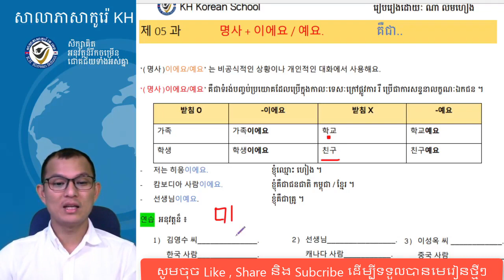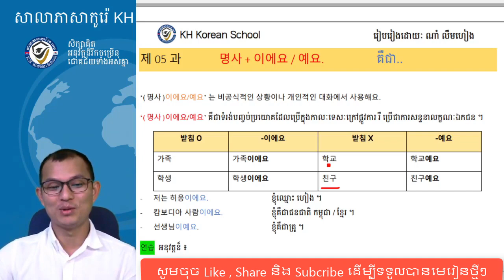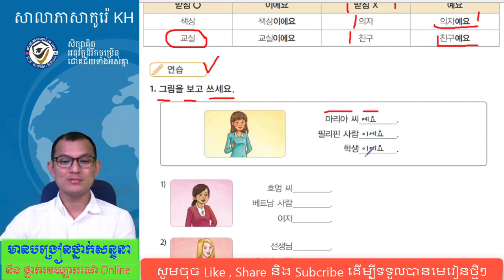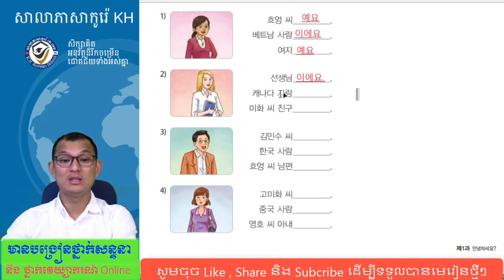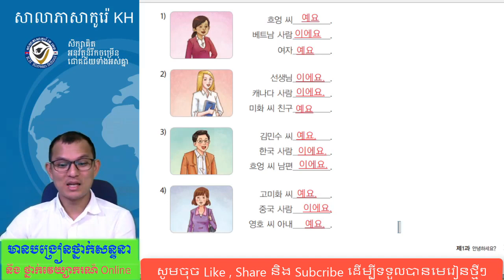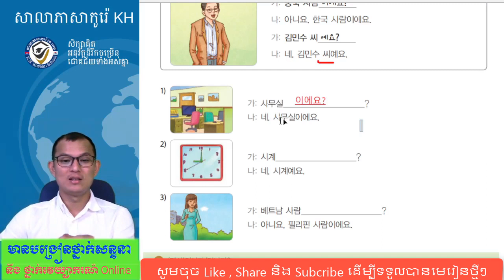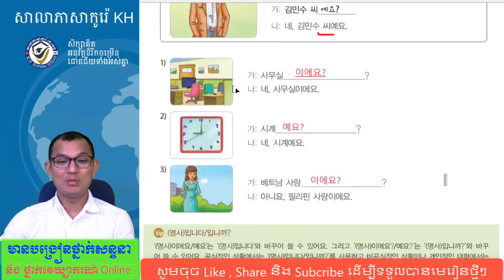សិក្សាវេយ្យាករណ៍ភាសាកូរ៉េ 한국어 문법 : -이에요/예요. EPS-TOPIK